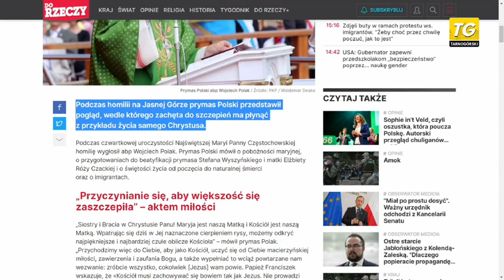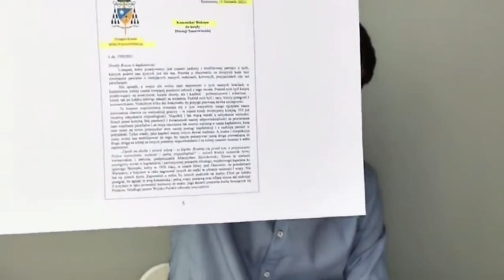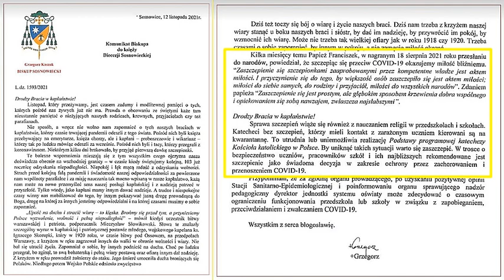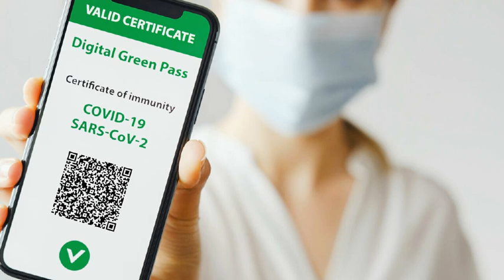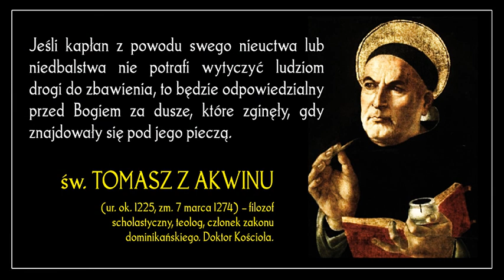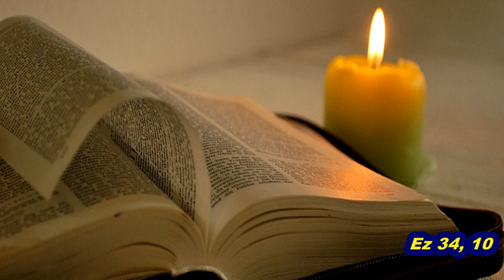Nie róbcie tego! To się skończy polowaniem na Biskupów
Tak mówi Pan Bóg: Oto jestem przeciw pasterzom. Z ich ręki zażądam moich owiec, położę kres ich pasterzowaniu, a pasterze nie będą paść samych siebie; wyrwę moje owce z ich paszczy, nie będą już one służyć im za żer.